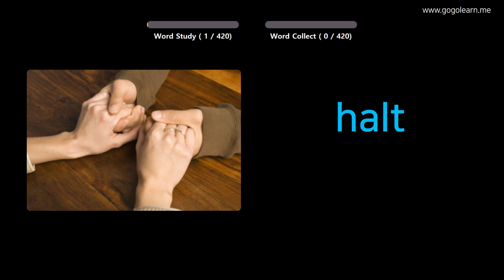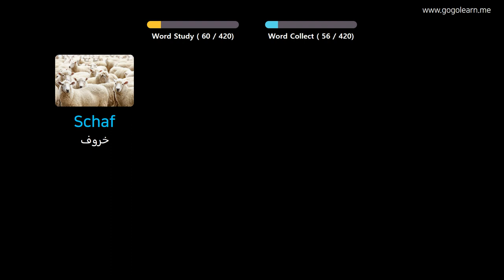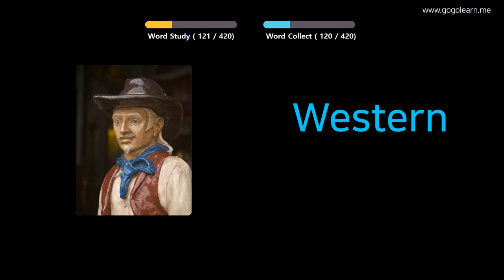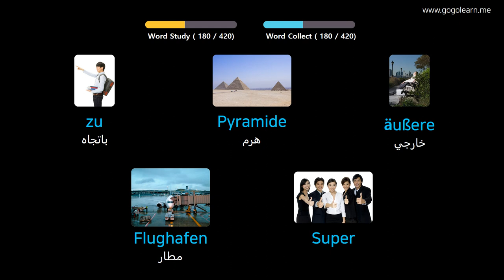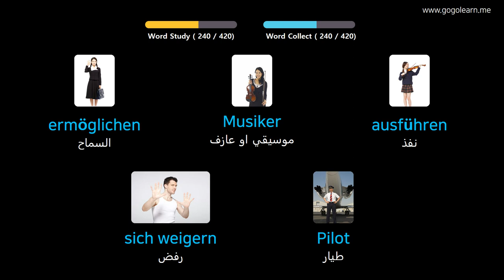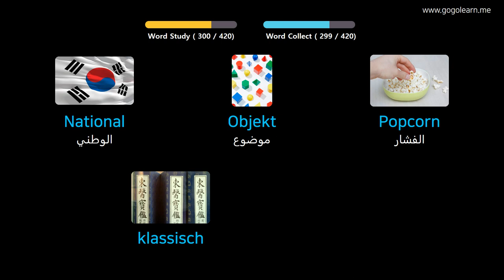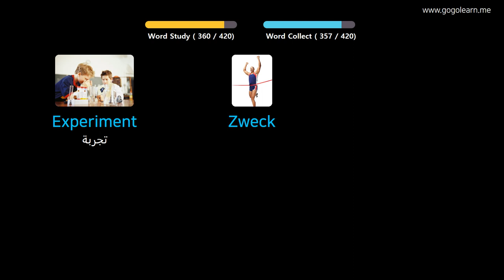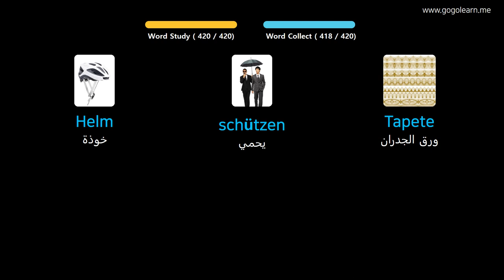تعلم الالمانية بالصور |المفردات الألمانية مدرسة متوسطة 2 | Golearn